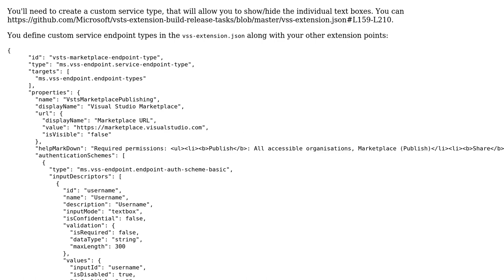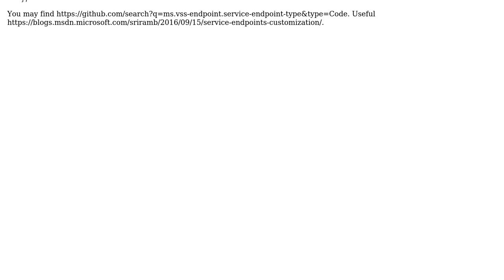Azure DevOps Extension custom service endopint for ID/KEY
With thanks & praise to God, and with thanks to the many people who have made this project possible! You are responsible for your own actions.